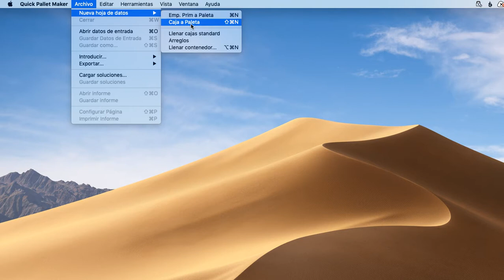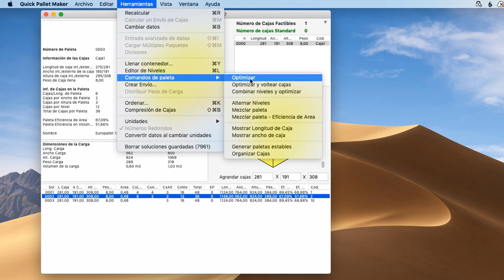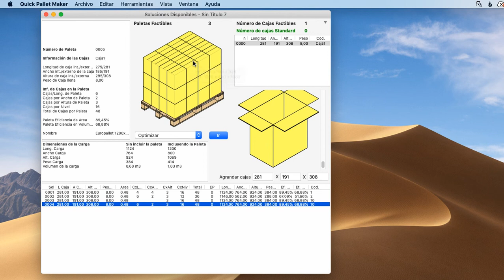Ejemplo de Quick Pallet Maker 121 - Arreglos de paleta personalizados con la funcionalidad optimizar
[Spanish] El usuario de Quick Pallet Maker puede obtener diferentes configuraciones sin tener que utilizar el editor de niveles, obteniendo un arreglo que tiene una camada de cajas colocadas longitudinalmente y 2 camadas transversales.